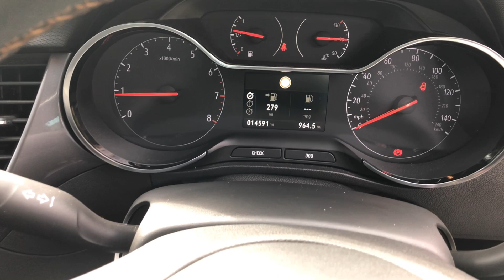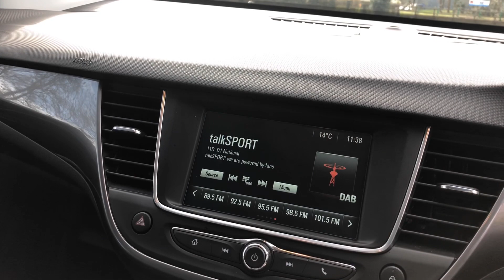Vauxhall Crossland X 1.2 Turbo GPF Elite Euro 6 (s/s) 5dr - BA19 HBJ